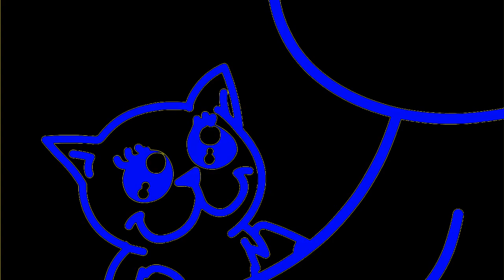(OLD VIDEO) asdfmovie2 In PowerCityNight